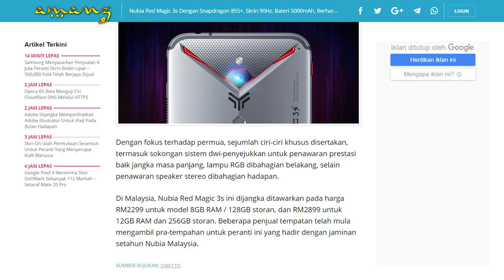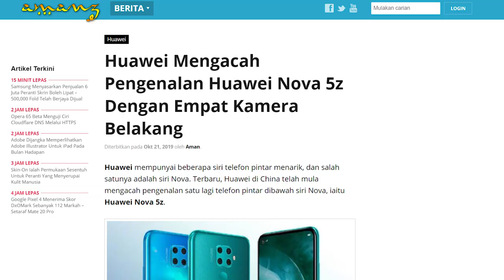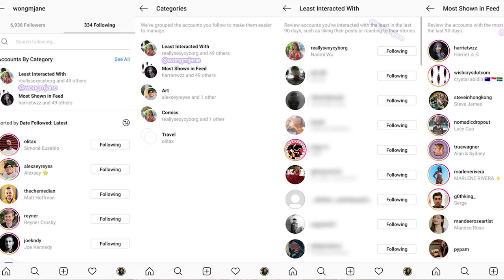Amanz24 - Nubia Red Magic 3s, Apple Watch Series 5, Huawei Nova 5z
Nubia bakal melancarkan Nubia Red Magic 3s untuk pasaran tempatan. Ia membawakan spesifikasi skrin 6.65-inci AMOLED, dijana cip Snapdragon 855+, memori 12GB RAM dan storan 256GB. Untuk rakaman gambar, ia menggunakan kamera utama 48-megapixel dan kamera hadapan 16-megapixel. Peranti ini dijangka akan ditawarkan pada harga RM2299 untuk model 8GB RAM dan RM2899 untuk 12GB RAM.

Apple bakal menawarkan Apple Watch Series 5 secara rasmi bermula 1 November 2019. Di Malaysia, jam tangan pintar ini hadir dalam dua variasi iaitu versi biasa dan versi selular pada harga bermula RM1749.

Selain itu, Huawei dilihat mengacah pengenalan telefon pintar dibawah siri Nova, iaitu Huawei Nova 5z. Ia bakal menyertakan skrin berlubang dibahagian hadapan, dijana cip kirin 810, kamera belakang 48-megapixel. Buat masa ini, tiada butiran lanjut mengenai tarikh pelancaran peranti.

Seterusnya, Titanium M6 5G bakal dikuasakan oleh cip Snapdragon 865. Dari segi spesifikasi, ia akan dilengkapi skrin 6.01-inci AMOLED, memori sebesar 12GB RAM dan storan sebesar 1TB. Ia bakal menggunakan kamera sebesar 64GB tetapi mampu mengambil gambar beresolusi 100-Megapixel menggunakan perisian. Namun, tarikh penawaran peranti masih belum diketahui.

Akhir sekali, Instagram dilihat sedang mencuba fungsi menyarankan kepada pengguna akaun yang boleh berhenti diikuti. Walau bagaimanapun, tiada butiran lanjut mengenai tarikh untuk pengaktifan fungsi berkenaan.